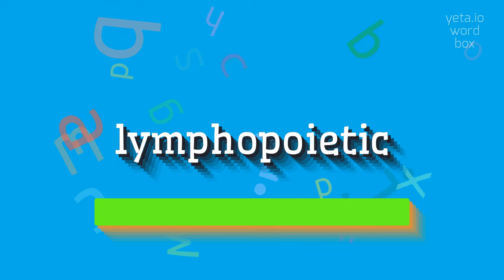How to say "lymphopoietic"! (High Quality Voices)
Watch in this video how to say and pronounce "lymphopoietic"!